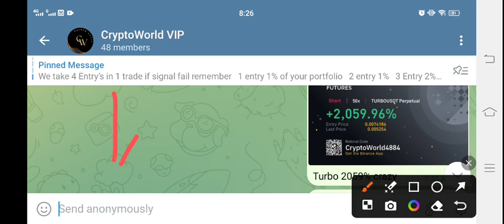BNX Coin Price Prediction! BinaryX BNX News Today! BNX Crypto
Queries Solved:
1.  today target
2.  price today
3.  price prediction
4.  token today target